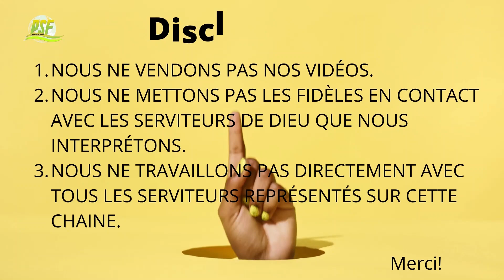COMMENT FAIRE FACE AUX DÉMONS AS TU TOUJOURS PEUR DES DÉMONS - ARCHBISHOP N DUNCAN WILLIAMS